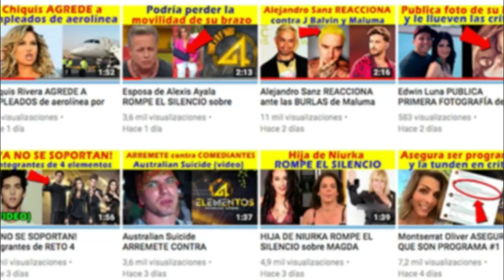¡ LE MANDÓ EL MENSAJE A SU EX! Diego Luna y fans ASEGURAN que era para Bonetta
Camila Sodi envió un tierno mensaje que muchos aseguran que realmente era para Diego Bonetta y que ella se equivocó.